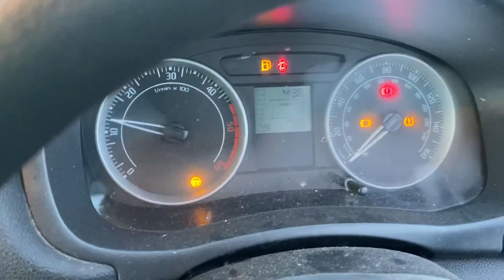Разборка Skoda - Fabia 2007-2010, 1.4 (VIN: TMBBF25J483109740) YC08KRZ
Основные характеристики:
Год выпуска: 2008
Двигатель: BNV254734
Объём двигателя: 1.4
Тип двигателя: Дизель
Коробка передач: КПП 5-ст.мех.(МКПП)
Кузов: Хэтчбэк 5 дв.
Смотри каталог запчастей Skoda - Fabia 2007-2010 на :
⏰ Режим работы колл-центра:
08:00 – 20:00 – ежедневно

Для наших покупателей:
- бесплатная доставка;